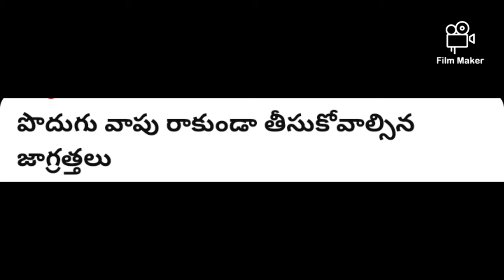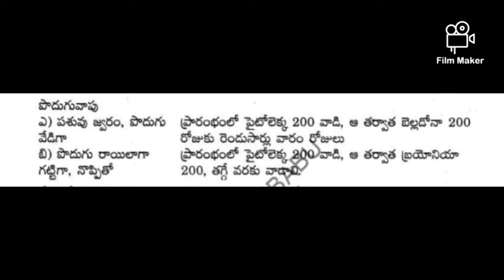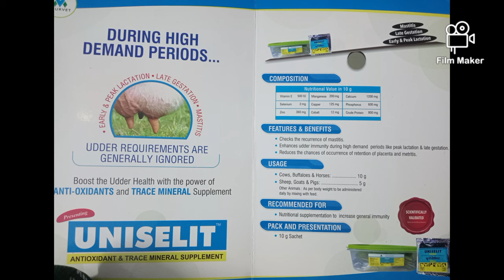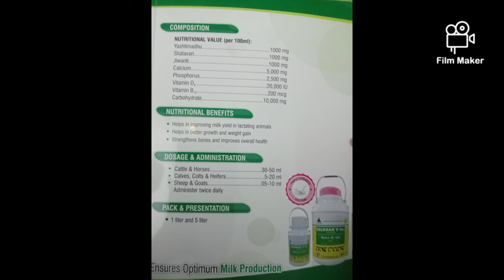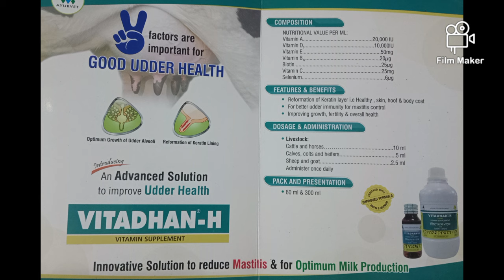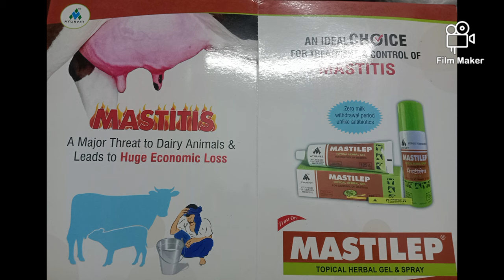prevention of mastitis in cows and buffaloes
how to find mastitis in cows and buffaloes(sheep & goat)